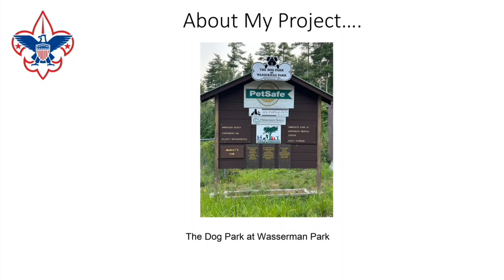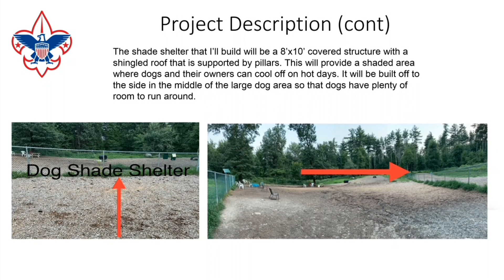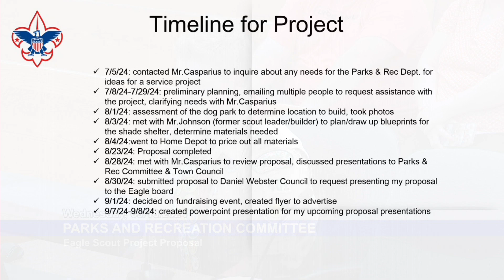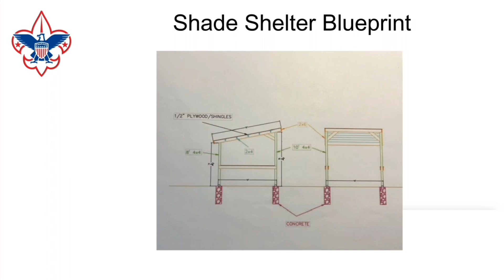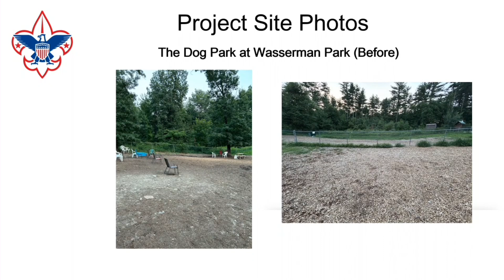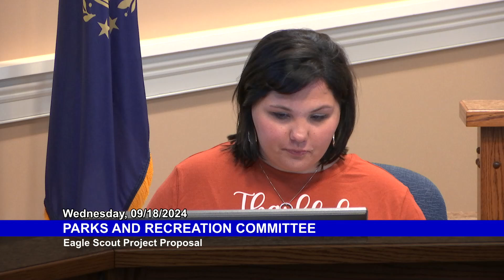Parks and Recreation Committee: September 18, 2024